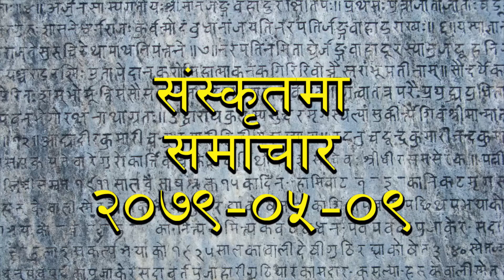Siskrit Samachar || RADIO NEPAL 2079-05-09